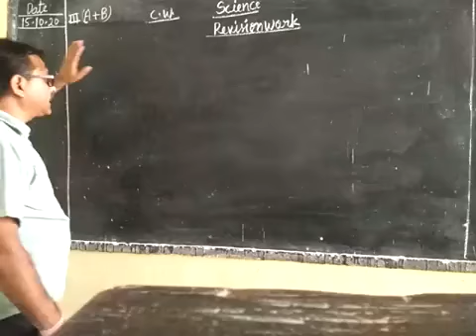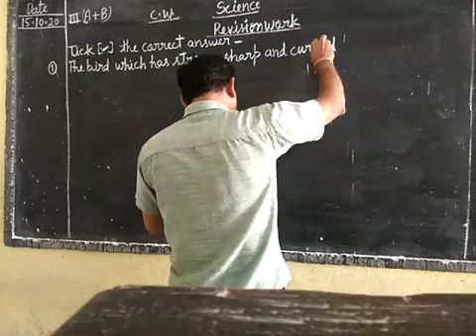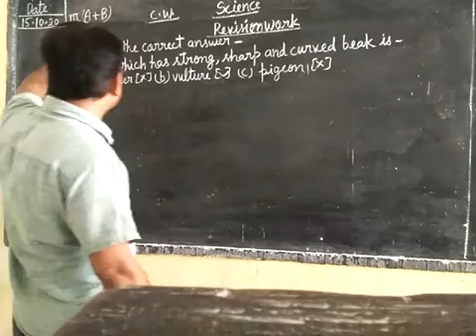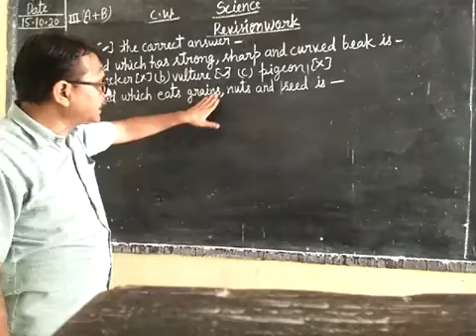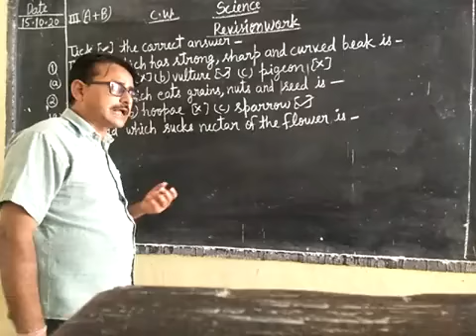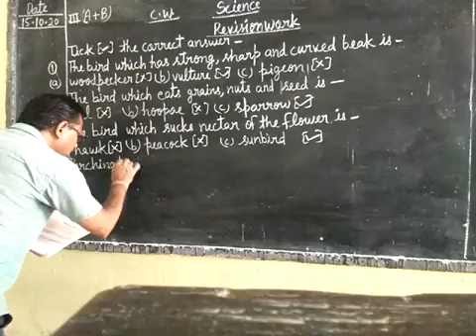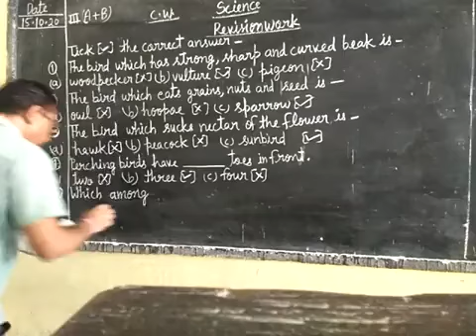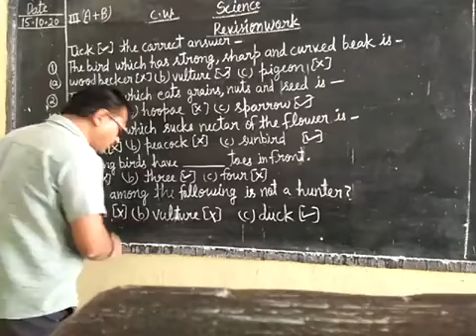Date-15-10-20 Class 3rd (A+B) Subject -science